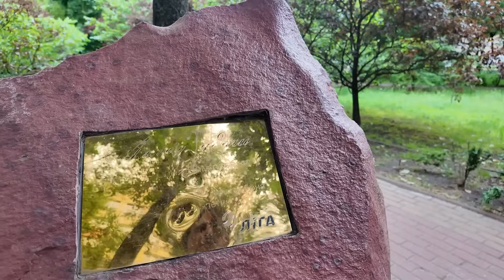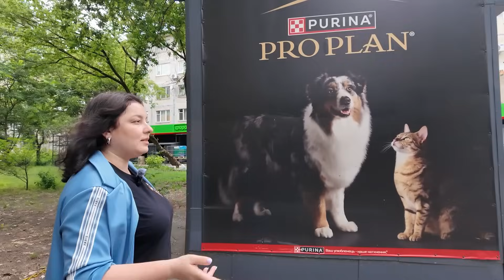Шевченківський: Посольство США, дитяча залізниця, Дегтярівський міст! 15-ти хвилинне місто Київ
Яким є життя в Шевченківському районі. Разом з Яною ми прогуляємось по району між вулицями Дегтярівська, Парково-Сирецька і Жамбила Жабаєва, оглянемо старі двори і нові ЖК, дитячі садочки, посольство США, ЖК Зелений острiв, ЖК Голден Парк, Київське державне хореографічне училище, дитячу залізницю і Дегтярівський шляхопровід.

00:00 Анонс
00:36 Вступ
01:24 Мешканка Яна
01:52 Будинок по вулиці Дегтярівська
05:14 Вулиця Дегтярівська
21:45 Вулиця Парково-Сирецька
30:53 Вулиця Жамбила Жабаєва
32:11 Дитяча залізниця
33:45 Вулиця Парково-Сирецька
38:08 Вулиця Дегтярівська
42:04 Дегтярівський шляхопровід
44:12 Ціни на житло
46:33 Транспорт
47:13 Висновки